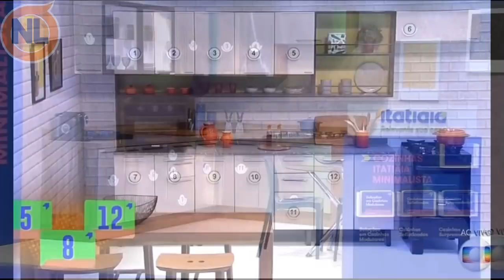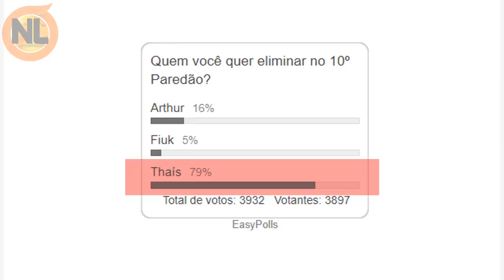🔴 BBB21: Enquete Atualizada, Já Define Quem deve sair entre Thaís, Arthur e Fiuk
Enquete bbb, Enquete do BBB 21, Enquete quem sai, quem deve sair Entre  Thaís, Arthur e Fiuk. Enquete do UOL, Enquete BBB, enquete já aponta quem sai,  Entre Thaís, Arthur e Fiuk

Atuais participantes do BBB 21 Ao Vivo da Globo:
Viih Tube, Thaís, Juliette, Gilberto, João Luiz, Camilla de Lucas, Fiuk, Pocah, Arthur